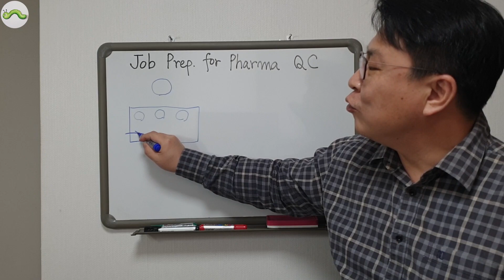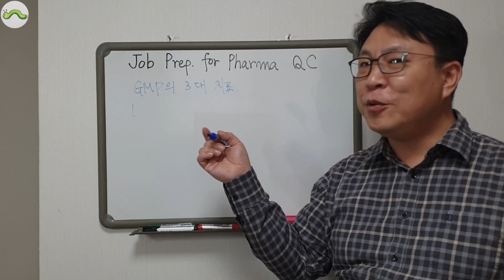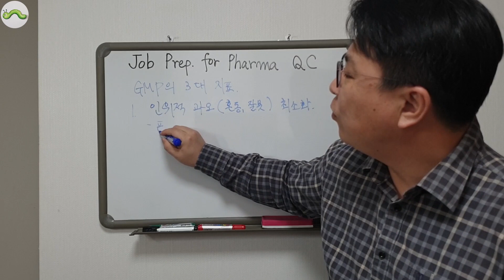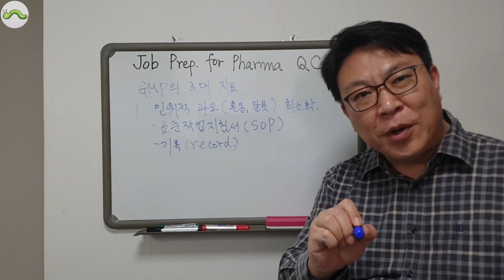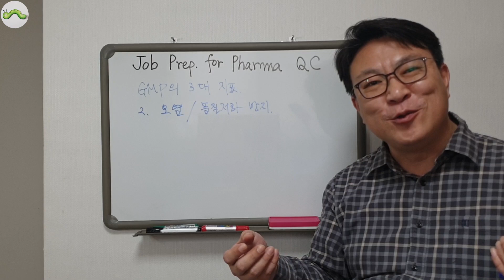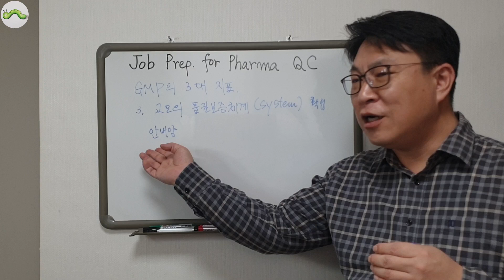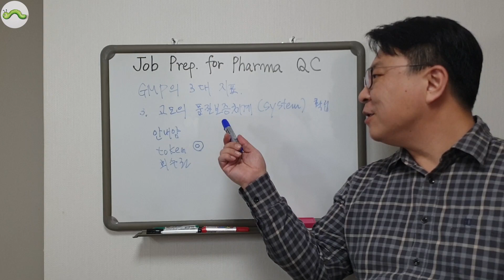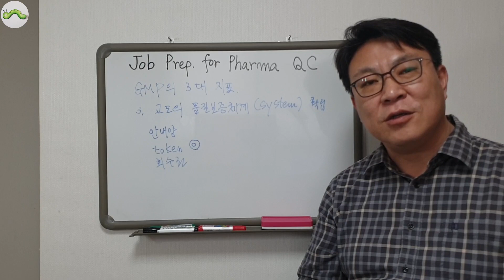5-11 제약회사 품질 직무 부서(품질관리, 품질보증, QC/QA)를 지원하는 취업준비생들에게: GMP의 3대 지표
의약품 GMP의 3대 지표
GMP의 정의
GMP의 3대 지표